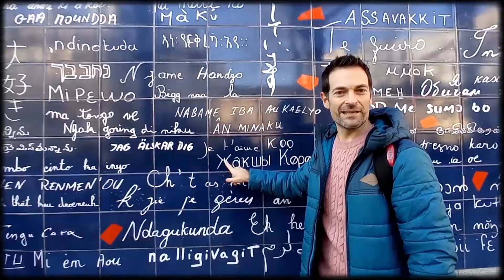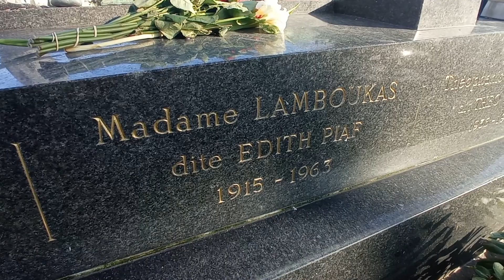El cementerio Père Lachaise, escenario de Emily en París - Guía de París #5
En los últimos tiempos si hablamos de París hay que hablar de la famosa serie "Emily en París", que más que una serie es una guía de la viaje de la capital de Francia. Emily visita muchísimo de los lugares más conocidos de la ciudad, pero también pasa por el cementerio Père Lachaise, un lugar que es casi un museo al aire libre.

Además, en este cementerio parisino están enterrados algunos personajes importantísimos de la historia de Francia y artistas mundialmente conocidos como Jim Morrison o la inmortal Edith Piaf, sí, la cantante de "La vie en rose".

SI QUIERES VIAJAR SIN SORPRESAS, HAZ COMO NOSOTROS Y VE SIEMPRE DE LA MANO DE IATI SEGUROS. DESCUENTAZO POR SEGUIR EL ENLACE

SI QUIERES TENER INTERNET EN EL MÓVIL PIDE TU SIM DEL PAÍS AL QUE VIAJAS, TE LA MANDAN A CASA Y ADEMÁS CON UN DESCUENTO

CAMBIA DIVISAS CON EL MEJOR CAMBIO Y CON UN DESCUENTO POR IR DE NUESTRA PARTE. LO SOLICITAS ONLINE Y TE LLEGA A CASA DIRECTAMENTE

CONSIGUE LA MEJOR TARJETA PARA VIAJAR, TOTALMENTE GRATIS Y NO PAGARÁS NI UNA COMISIÓN NUNCA MÁS.

TODAS LAS ACTIVIDADES Y VISITAS GUIADAS QUE IMAGINAS LAS TIENES EN CIVITATIS. En cualquier lugar del mundo

SI QUIERES ALQUILAR UN COCHE, AQUÍ TIENES EL BUSCADOR CON LOS MEJORES PRECIOS

PUEDES ENCONTRAR TODO EL MATERIAL DE VIAJE Y DE TRABAJO QUE UTILIZAMOS EN ESTE ENLACE